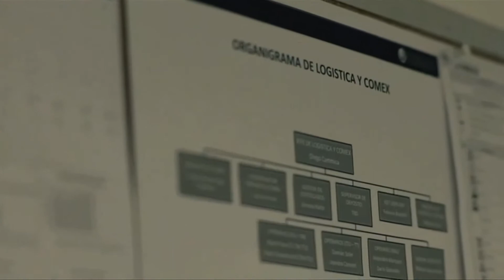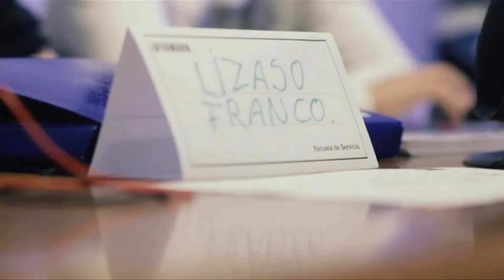Clase 3 de 8, El Modelo De Gestión De Calidad Total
De la calidad de los productos a la calidad de los procesos, y con ello, a la calidad de los servicios.